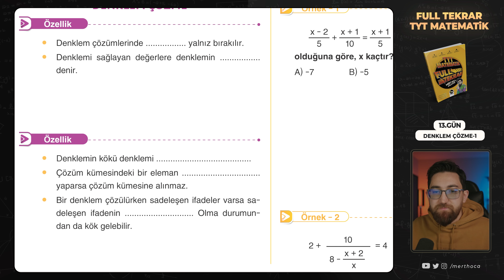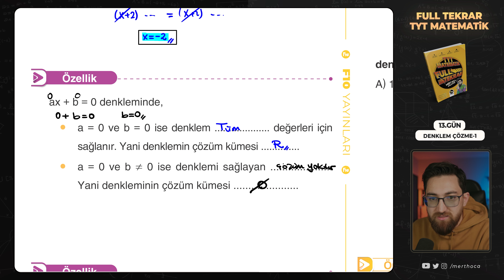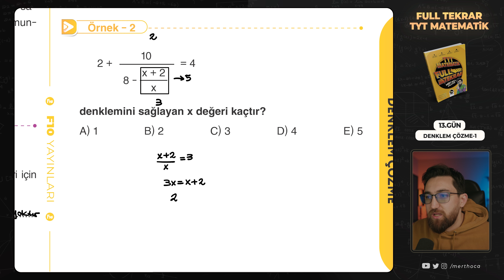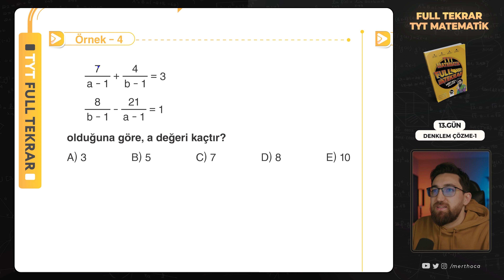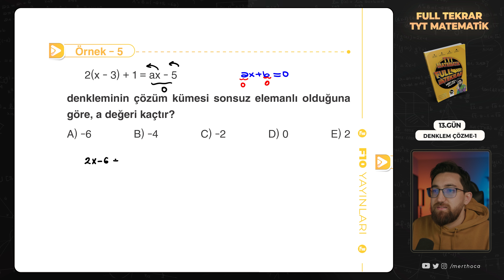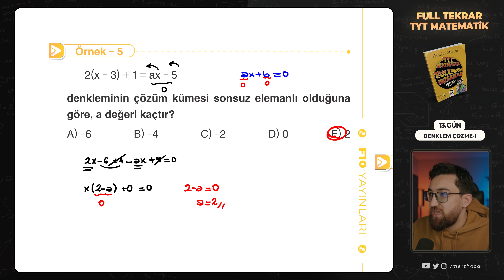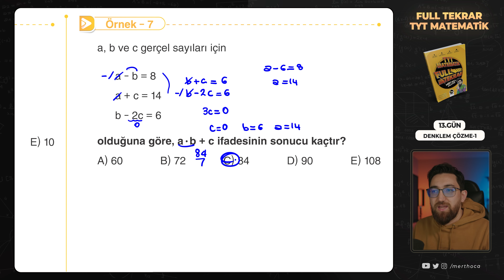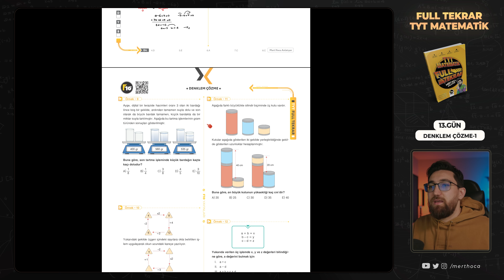TYT Matematik Full Tekrar Kampı | 13.Gün | Denklem Çözme-1 | 2023